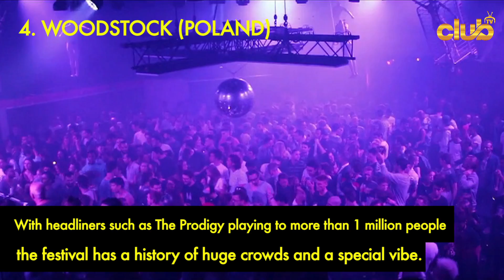2019 Top 10 Music Festival in the World | clubtv.in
2019 Top 10 Music Festival in the World

Welcome to Clubtv.in official YouTube Video channel.

CLUBTV is a growing team of Industry Professionals. Our entire team has spent a significant number of years working in the service industry. We help numerous Bars with menu design,content creating,Promo Films,Food Photography,Social Media Promotion.
We are extremely passionate about the Drinks & Food industry and will continue to find new ways.